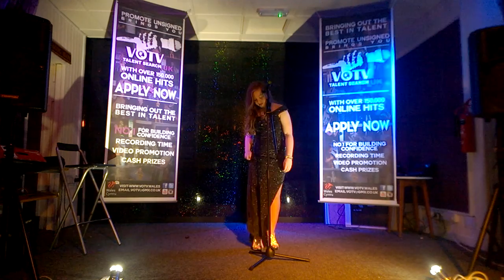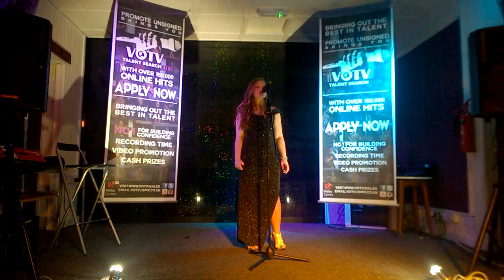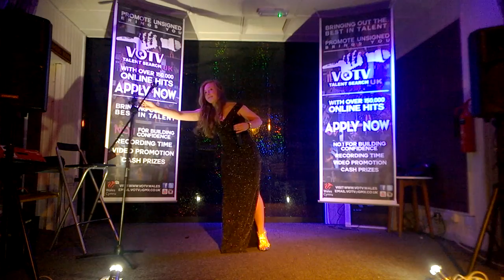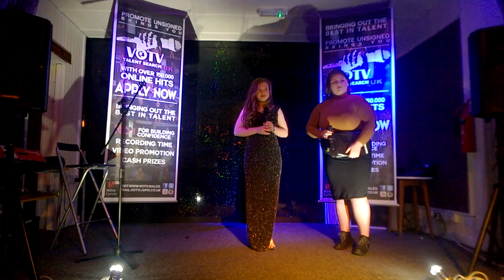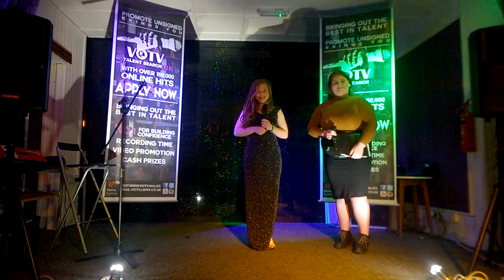Ave Maria - Tyler Jones (VOTV Season 5) Semi Finals